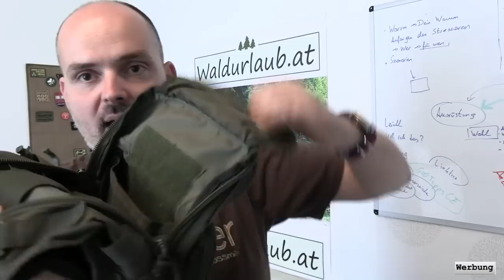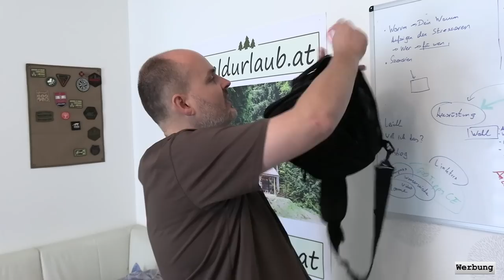bester EDC Rucksack nach 3 Jahren? | günstig und gut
oder bei Amazon.de
Reini´s Seiko Padi Uhr aus dem Video

SURVIVAL SHOP
Survival Ausrüstung auf die Du Dich verlassen kannst...

SURVIVALAUSBILDUNG
Survival Ausbildung zum Überleben in der Natur

KRÄUTERAUSBILDUNG
Pflanzen als Nahrung und Medizin nutzen lernen

SURVIVAL TRAINING
Überlebenstraining in Österreich

KRÄUTERWANDERUNG
Kräuterwanderung in Wien mit Reini Rossmann

WALDURLAUB
Ruhe und spannende Entspannung im Wald